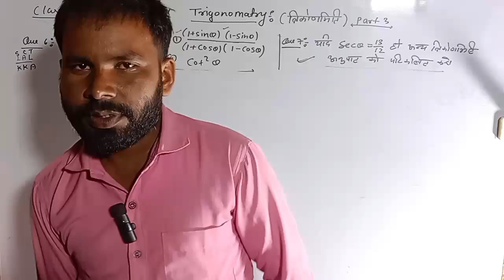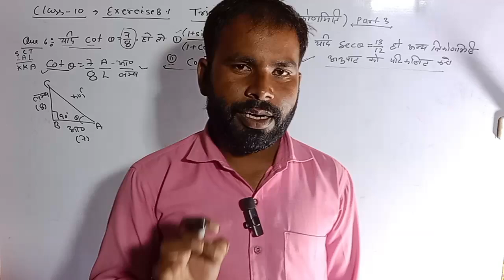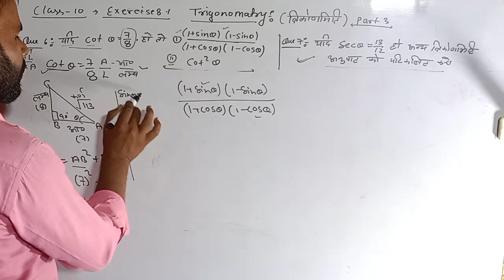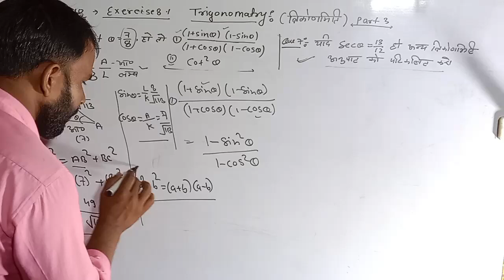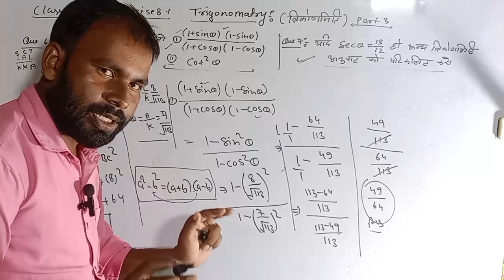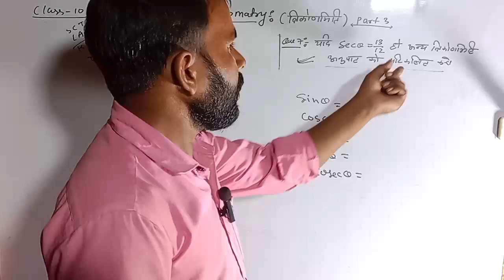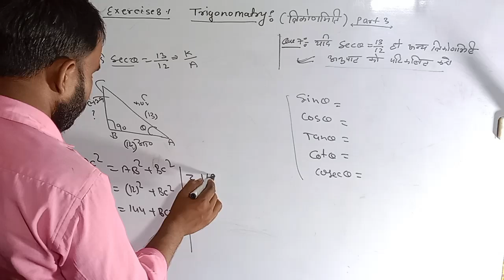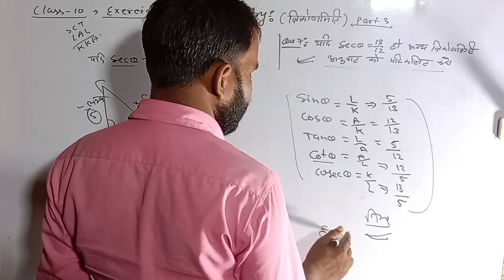L-3 Trigonometry,10 Exercise 8.1. Mathematics,